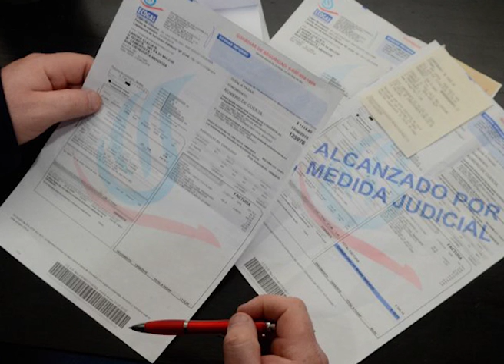NOS PARECE UNA BARBARIDAD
La Cámara de Comercio, Industria y Agropecuaria expresó su reclamo ante la medida del Ministerio de Energía de cobrar una "cuota" para compensar la devaluación de las empresas.